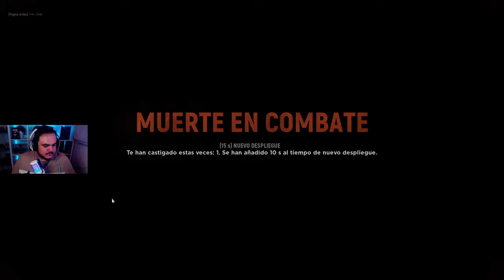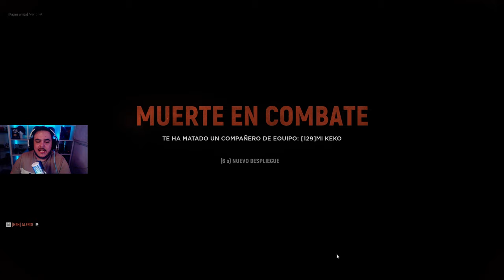He Venido a Hablar de mi Libro 📚 | HELL LET LOOSE